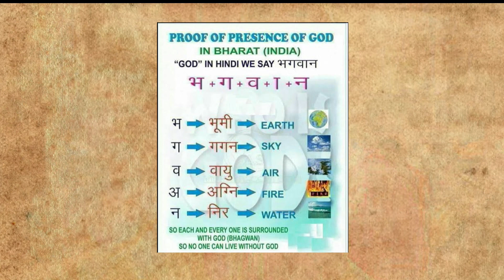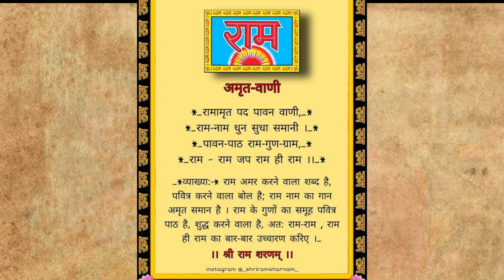शवयात्रा के समय राम नाम सत्य क्यों बोला जाता है ? | Garud Puran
Shavyatra ke samay Raam naam kyu bola jata hai
Shav ko le jate time raam naam kyu bolte hai
Shav yatra k time raam naam kyu bola jata hai

green tech
hydrogen car in india
olectra greentech share latest news
automobile industry
fuel cell
olectra bus
olectra greentech share
stupid science